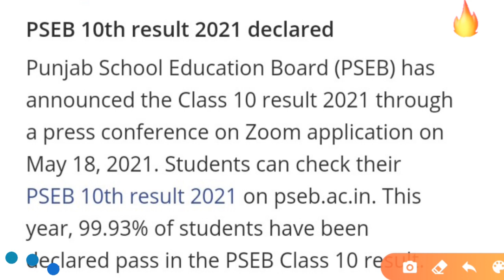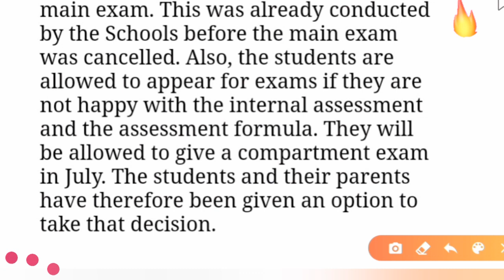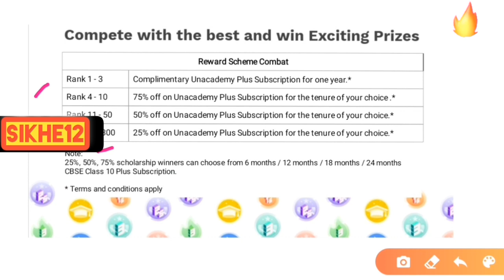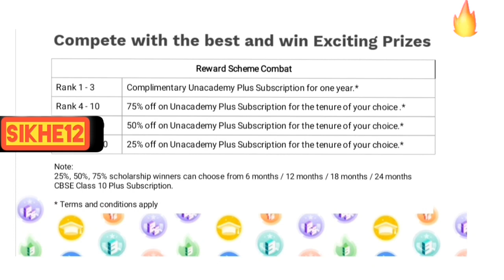2 Cbse latest news/cbse class 10 board result update 2021/Cbse big latest news😍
Use(SIKHE12) to Enroll for FREE

बिना परीक्षा Pass होंगे Students?